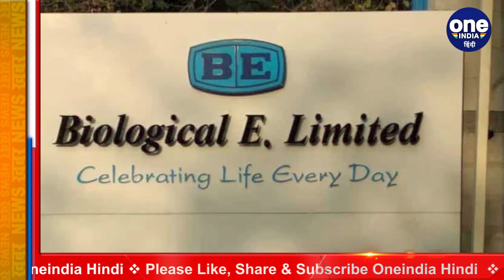Corona Vaccine: देश की Biological E Vaccine होगी 90% प्रभावी, साबित होगी गेमचेंजर ? | वनइंडिया हिंदी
Corona Vaccine: Indian Biological E Vaccine will be 90% effective. The coronavaccine being made in the country is 90 percent likely to be effective against Biological E Covid. This can prove to be a game changer in the war against the Corona epidemic. A top doctor of the country gave this information to the advisory panel of the government.

देश में बनाई जा रही कोरोना वैक्सीन Biological E कोविड के खिलाफ 90 फीसदी प्रभावी होने की संभावना है. ये कोरोना महामारी के खिलाफ जंग में गेमचेंजर साबित हो सकती है. देश के एक शीर्ष डॉक्‍टर ने सरकार के एडवाइजरी पैनल को ये जानकारी दी.